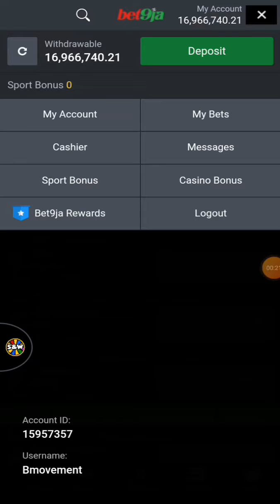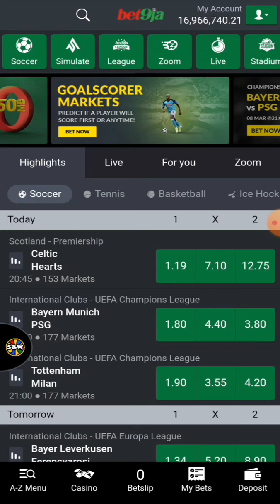Earn money with spin and win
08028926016 for call and WhatsApp.